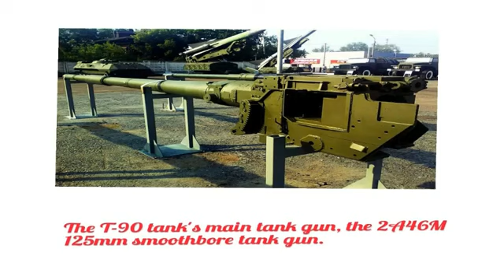Top 3 main battle tanks of india || be the one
ऐसी क्या जरूरत पड़ी के Indian army ने 72,000 SiG 716 assult rifles फिर से order की :-